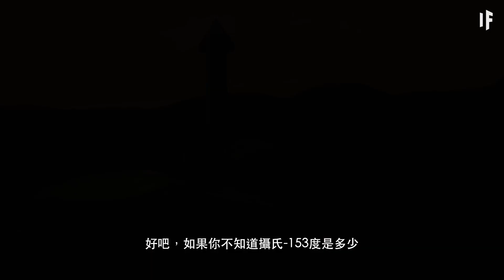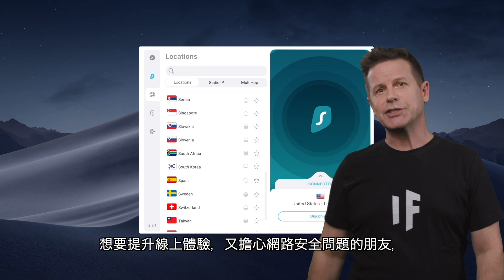如果你在火星上不帶頭盔逗留五秒【中文字幕】｜大膽科學